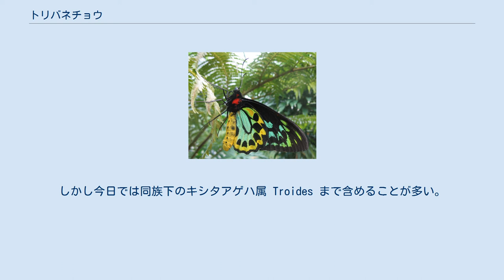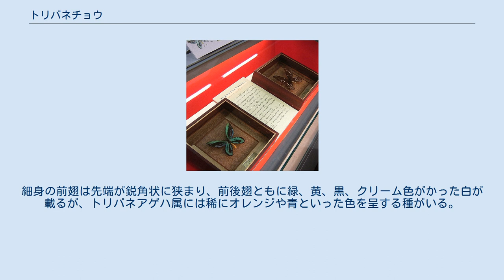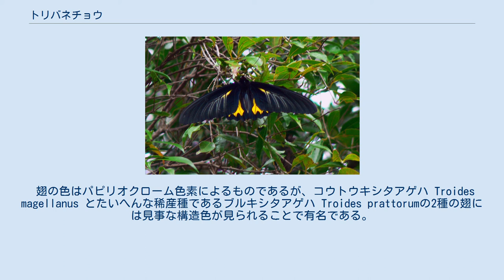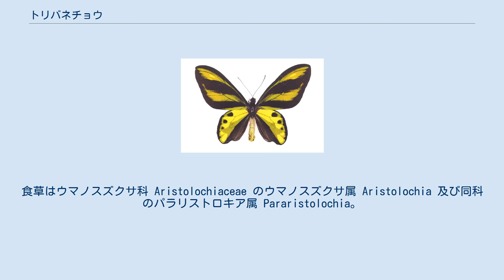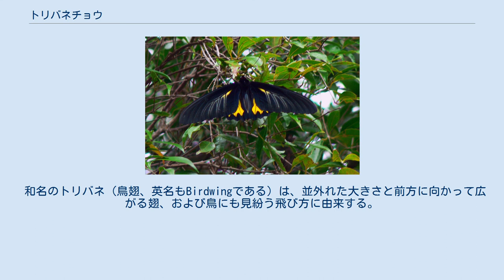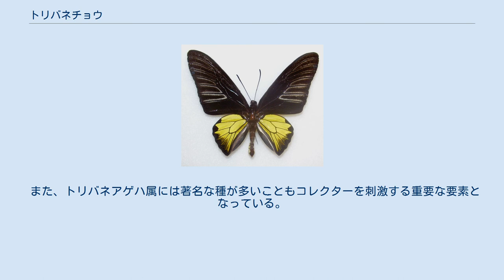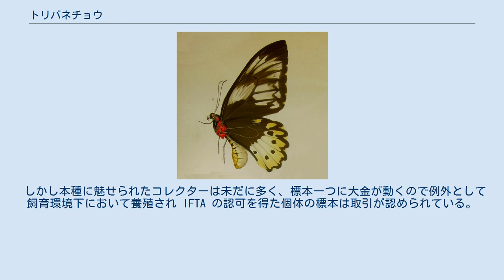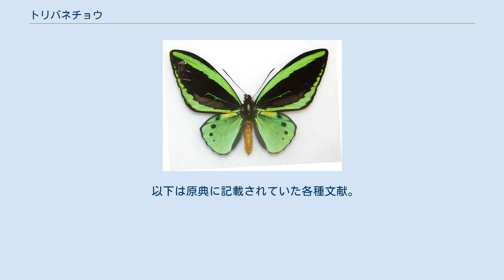トリバネチョウ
トリバネチョウ（鳥翅蝶）、またはトリバネアゲハ（鳥翅揚羽）は大型の熱帯性アゲハチョウ。
 通例ではジャコウアゲハ族下のアカエリトリバネアゲハ属 Trogonoptera、およびトリバネアゲハ属 Ornithopteraに分類される熱帯性の大型で美麗なチョウ各種を指す。
しかし今日では同族下のキシタアゲハ属 Troides まで含めることが多い。
種以下の分類は意見が分かれており、研究者により属がさらに細分化されたり、1属に含まれる種数も専門家により10-30などと様々な意見がある。
 属により分布が異なる。
 その一方で種間で容易に交雑し、野生下でも種間雑種を産する。
また飼育家の手により、多数のトリバネアゲハ属とキシタアゲハ属の属間雑種が産まれていることから、両属が進化の系統上で極めて近い関係にあることが示唆されている。
 どの種も例外なく大型のチョウであり、世界最大とされるアレキサンドラトリバネアゲハ Ornithoptera alexandrae になると胴長が最大 76mm 、開翅長は 280mm にもなる。
細身の前翅は先端が鋭角状に狭まり、前後翅ともに緑、黄、黒、クリーム色がかった白が載るが、トリバネアゲハ属には稀にオレンジや青といった色を呈する種がいる。
どの種もアゲハチョウ科の特徴である後翅の尾状突起を欠く。
 性的二形が特に著しく、どの種もメスがオスより開翅長で 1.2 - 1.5 倍程度大きい。
色はオスが原色をちりばめた派手な翅を持つのに対して、メスの翅は喪服に身をやつした西洋婦人のような黒と白のモノトーンでひどく地味であり、あまりの落差から雌雄別種とされていた時期もある。
翅の形もかなり異なり、特にアレキサンドラトリバネアゲハやビクトリアトリバネアゲハ O. victoriae のオスの翅は、前後翅とも紡錘形に近くなる。
またオスの後翅が飛翔不可能になるまで小型化したヒレオトリバネアゲハ O. meridionalis のような種もいる。
 性的二形を示すが、トリバネアゲハ属ほど顕著ではない。
前翅の表側は漆黒もしくは茶色で、トリバネアゲハ属のような原色はふつう載らない。
翅脈に沿った部分はしばしば灰色からクリーム色がかり、後翅のほぼ中央には大きな黄色い紋を呈する部分がある。
メスはここがオスに較べて小さく地味になる。
本属の1種、フィリピンキシタアゲハ Troides rhadamantus は臀脈（A2及びA3）上と触角に温度感知器を有していることが判明しており、触角にはそれに加えて空中の湿気を検知する湿度受容器も備わっている。
これらは錐状感覚器として知られる。
温度感知器は気温の激変に敏感であり、体温調節と太陽光を浴びたときの過熱を阻止していると考えられている。
 翅の色はパピリオクローム色素によるものであるが、コウトウキシタアゲハ Troides magellanus とたいへんな稀産種であるブルキシタアゲハ Troides prattorumの2種の翅には見事な構造色が見られることで有名である。
この2種を虫体背面後方からごく低い角度で眺めると、両種の後翅にある黄色を示す部分が青緑色の金属光沢を帯び、全体として真珠色に光り輝く。
この煌く虹の輝きはモルフォチョウなど、他の構造色を示す蝶の鱗粉に見られる薄片（Lamella、ラメラ）構造ではなく、多層肋骨構造により光が回折して起きる現象であるとされている。
 どの種も熱帯雨林をすみかとする。
成虫のエサは林冠に咲く花やランタナなどの地生花の蜜で、これらの植物にとってこのチョウは重要な花粉媒介者でもある。
強力な飛翔力を有しており、常に太陽光の当たる場所を求めて飛び回っているため、成虫を見る機会は少なく、わずかに森縁部で見かけることができる程度である。
 繁殖は種によってそう変わらず、どの種もメスの役割は比較的受け身である。
オスは梢から梢をひらひらと飛びながら、メスの頭上 20-50cm の場所で、入念に翅を震わせながら、休むことなく求愛ダンスを踊り続ける。
交尾後、メスはすぐに幼虫の食草を探し始める。
食草はウマノスズクサ科 Aristolochiaceae のウマノスズクサ属 Aristolochia 及び同科のパラリストロキア属 Pararistolochia。
つる性植物で、メスはこれらのつる草を見つけるとその葉の先端に1葉あたり1個の割合で球形の卵を産み付ける。
 幼虫は大食漢だがあまり移動しないので、ちょっとした数が群れると食草は丸坊主にされる。
幼虫の...